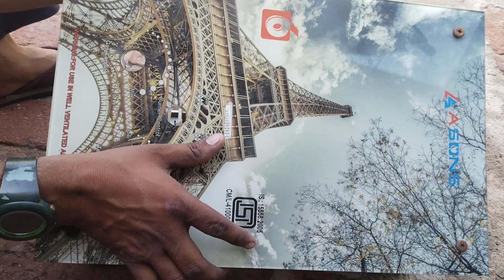Gas geager repair गैस गीजर में क्या प्राब्लम आती हे